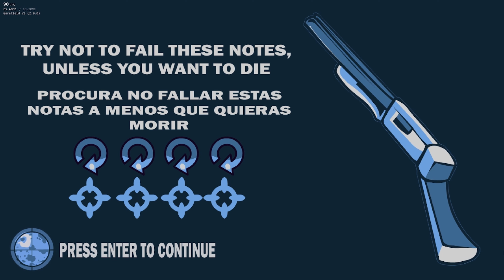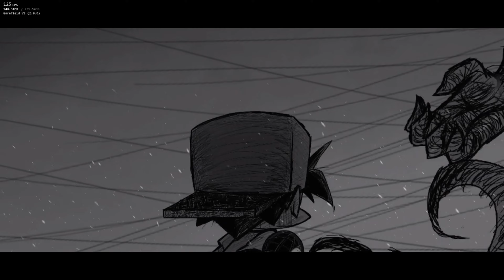Friday Night Funkin' Vs Gorefield V2 | Garfield (FNF/Mod/Garfield Gameboy'd/Creepypasta + Cutscene)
Friday Night Funkin' Vs Gorefield V2 | Garfield (FNF/Mod/Garfield Gameboy'd/Creepypasta + Cutscene) for the PC in 2160p Ultra HD. This is a Friday Night Funkin' mod The mod is based on the Garfield.
After 2 long years, the story of Jon and Bf vs. Gorefield continues, with better quality and content. An adventure full of terrors and enigmas awaits you, a renewed mod that quadruples the content of the first version!

00:00 Principal Week
16:35 Lasagna Boy Week
21:56 SansField Week
32:06 Ultra Week
38:18 Cryfield Week
44:37 Godfield Week
53:56 Bonus